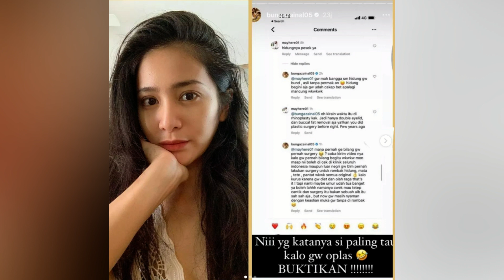DI TUDUH OPRASI PLASTIK WAJAH HINGGA MATRE, BUNGA ZAINAL KESAL JAWAB PARA NITIZEN JULID